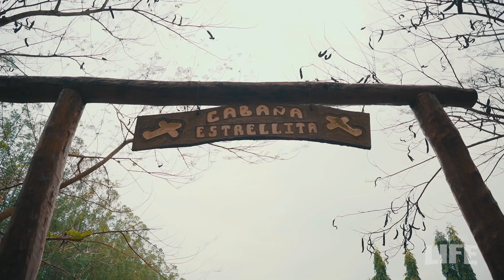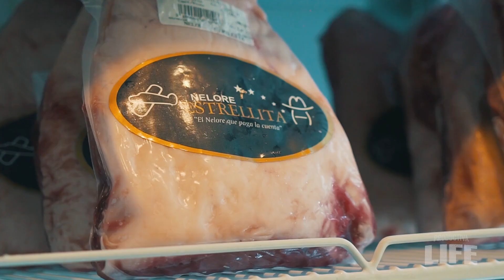#81 Productiva Life | Henrique Junqueira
En otro capítulo imperdible de ProductivaLife, la vida del productor como nunca te la contaron, estará compartiendo parte de su historia Henrique Junqueira, un productor referente en Paraguay.